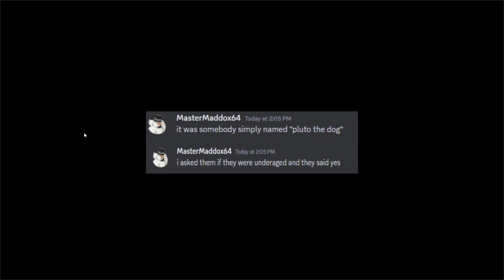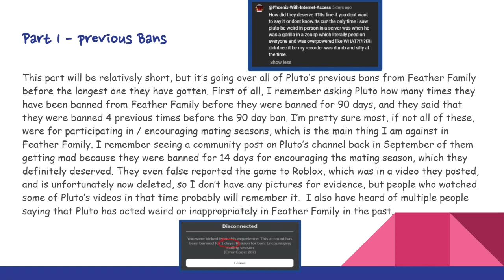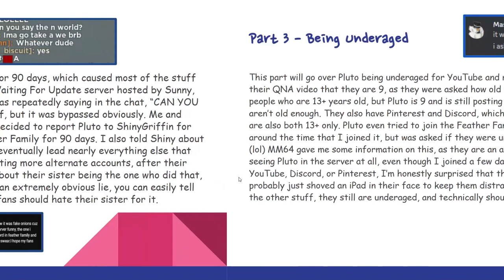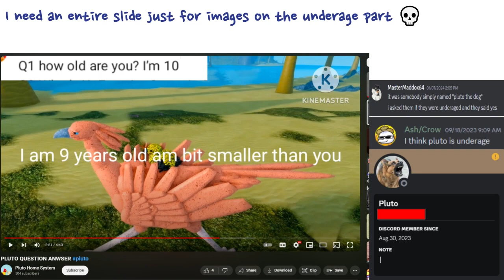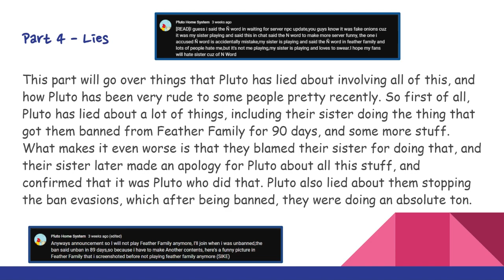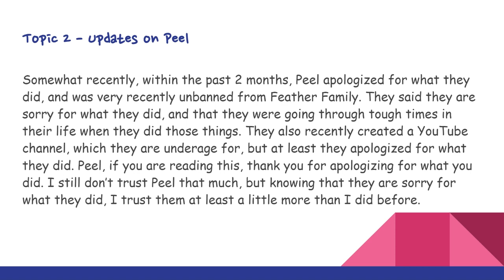Exposing Pluto The Cardinal 🦜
Pluto thanks for apologizing, also this video isn't meant to hate on you in any way, just letting u know | anyways guys don't harass Pluto for this please
Game: Feather Family, Roblox
Credits:
@MasterMaddox64  - providing information used
@MegaSharky5400  - main source of information + main subject lol
@DodoHomeInternet  - helping me out with this kinda
@vevegidaymate  - hosting the server that most of this started in, idk
8 seconds of angry birds music lol
Timestamps:
00:00 Intro
00:45 Previous Bans
01:38 The Great Ban
02:30 Being Underaged
03:35 Lies
04:04 The Apology (ty pluto)
05:00 Updates on Peel
05:25 Credits